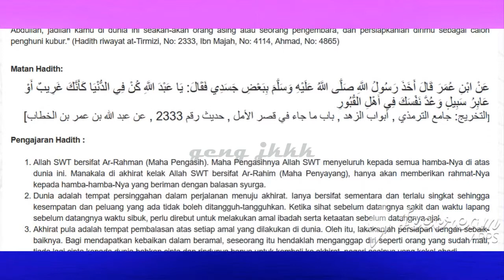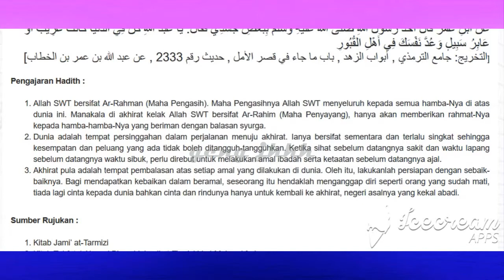Koleksi Hadith l Calon Penghuni Kubur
Koleksi Hadith
Calon Penghuni Kubur

Koleksi Hadith
Calon Penghuni Kubur